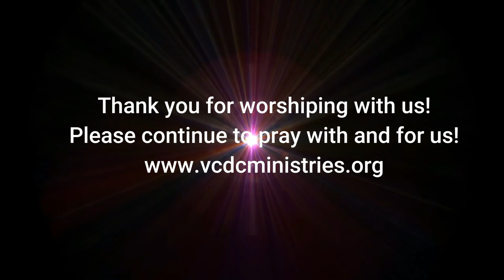You Are Almost There, Dont Stop Now!